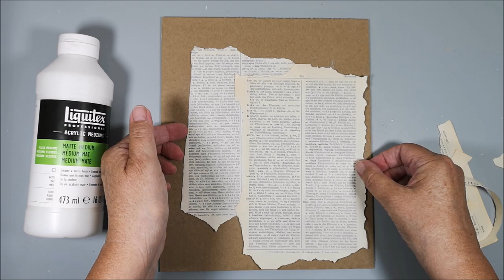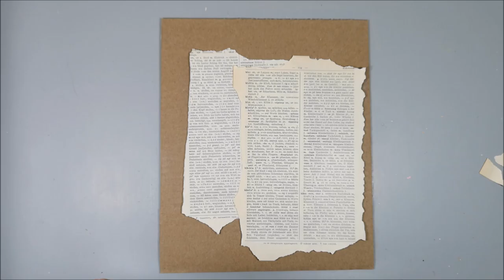Something new, something old & something blue - Art Journaling with Inspiration from a Mood Board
• A piece of a cardboard box
• Book pages
• Liquitex Gel Medium Matt
• Lukas White Gesso
• Amsterdam acrylic Sky Blue Light 551
• Amsterdam acrylic Persian Rose 330
• Talens acrylic Primary Cyan 572
• Music Sheet
• Butterflies
• Derwent Inktense pencils
• Posca Pen Gold PC-5M
• Posca Pen White PC-1MR
• Stabilo All 8046
• Finnabair Tex - Sentiments